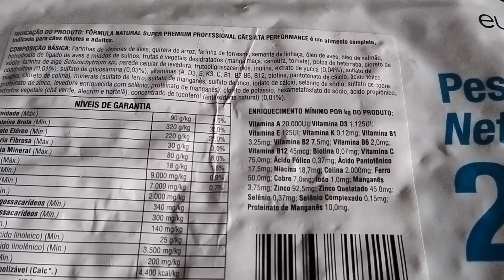1° Fórmula Natural Alta Performance, 2° Guabi Grain Free, 3° guabi natural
formula natural alta performance
guabi grain free
guabi natural